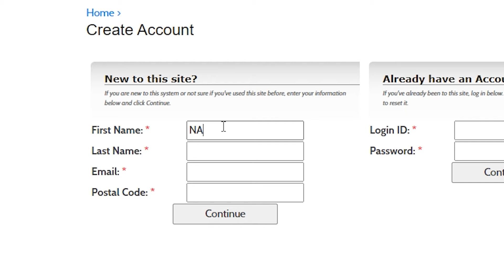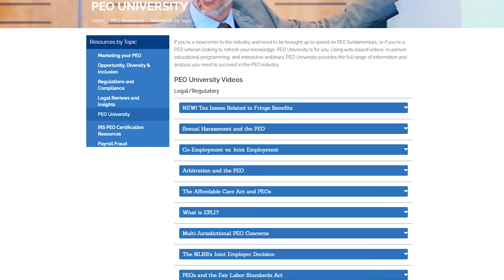NAPEO Member Orientation Video